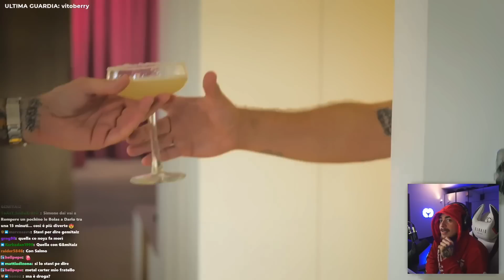Panetty reaction a Gué Pequeno a Banana Burger!